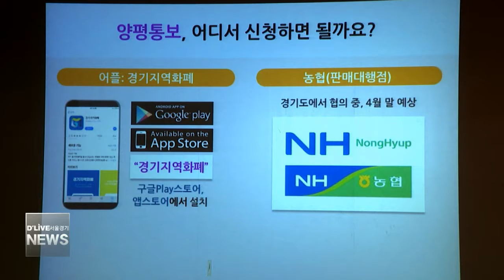양평군 지역화폐 '양평통보' 발행, 45억 원 규모(서울경기케이블TV뉴스)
【 앵커멘트 】
양평군도 18일 주민설명회에 이어
19일부터 지역화폐
'양평통보'의 발행을 시작합니다.

【 VCR 】

양평군은 주민설명회를 통해
지역화폐의 발행과
이용 방법에 대해 설명했으며

특히 지역화폐 도입의 취지를
지역 경제가 내부로 선순환되고
이에 따라 경제 확대, 일자리 창출이
이뤄지는 것이라고 밝혔습니다.

양평통보는 초기 발행 확대를 위해
올 연말까지
구입시 10%의 인센티브를 적용합니다.

또한 사용시 점포별로 3~5%의
추가 할인이 가능해
최대 15%의 혜택이 주어져
경기도 31개 시군 중 가장 높은
인센티브라고 양평군은 설명했습니다.